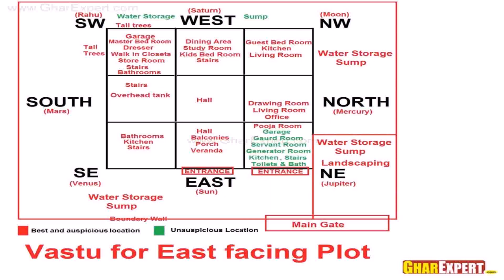Indian House Plans 20 60 - Gif Maker DaddyGif.com (see description)